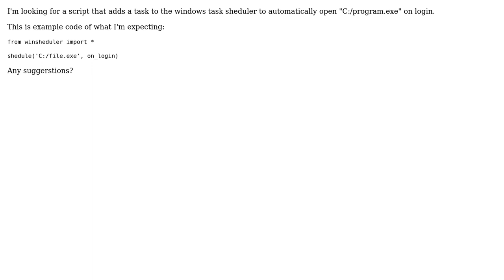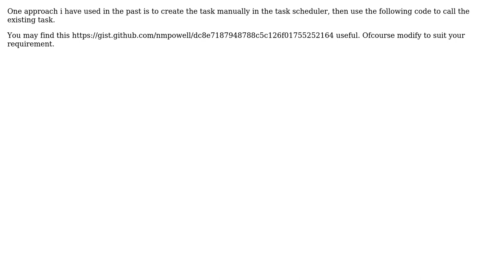Add task to task sheduler with python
With thanks & praise to God, and with thanks to the many people who have made this project possible! You are responsible for your own actions.